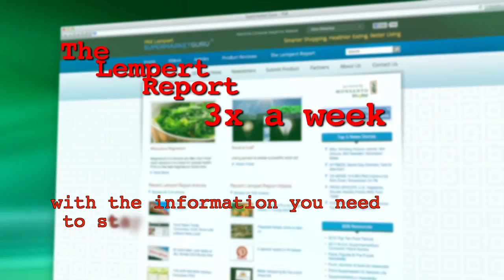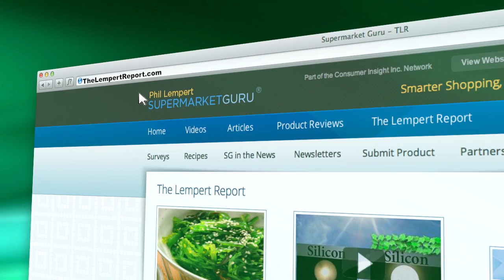Whole Foods Debuts New Locations with Lower Prices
Whole Foods Market, often associated with middle to upper class clientele, is now branching out to appeal to a wider base.